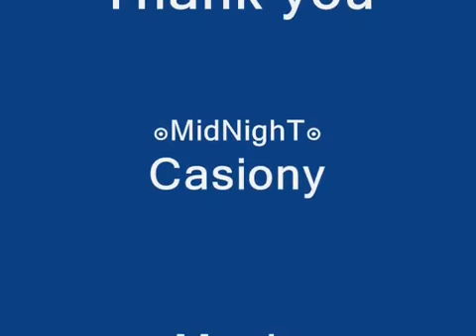[Vnsharing.net] - [Raycity Thailand] Chip แจวู ใจร้าย.flv